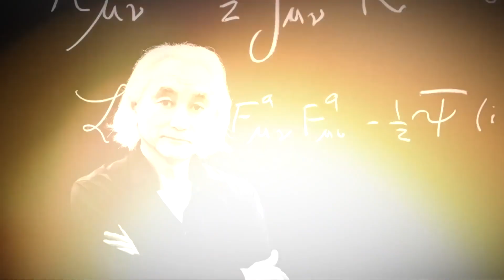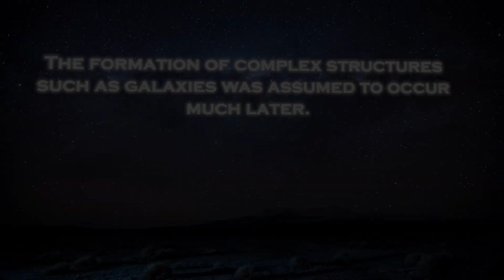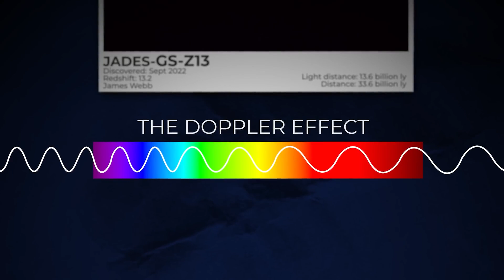Michio Kaku Breaks Silence About James Webb's Shocking New Image